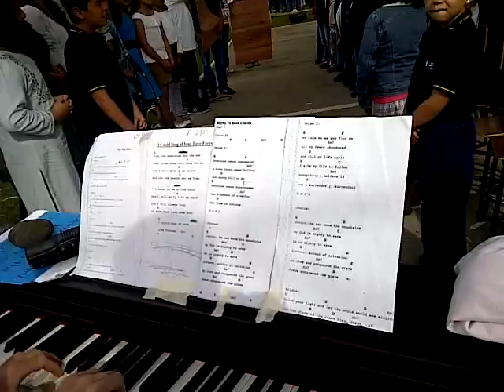Christian American School of Guatemala.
Praising de Lord